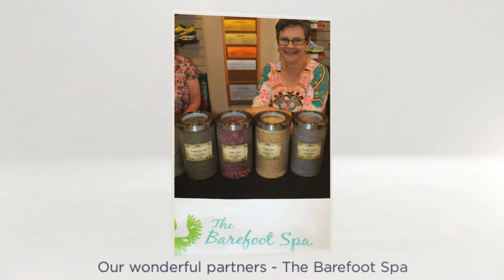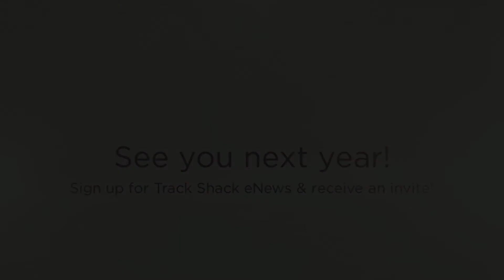2013 Track Shack Ladies Night- 10/01/13